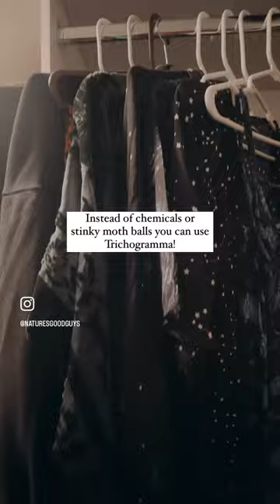Don’t let moths damage your clothes!